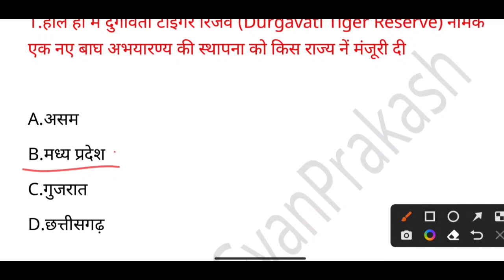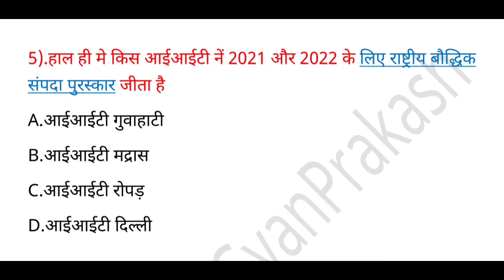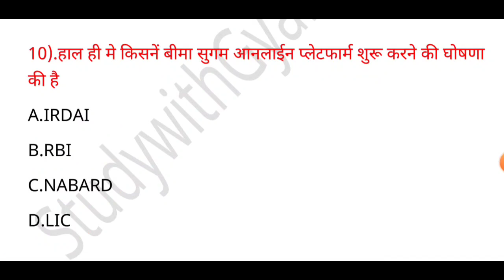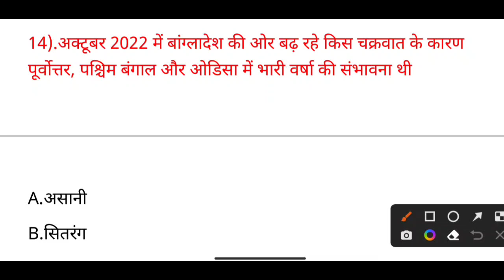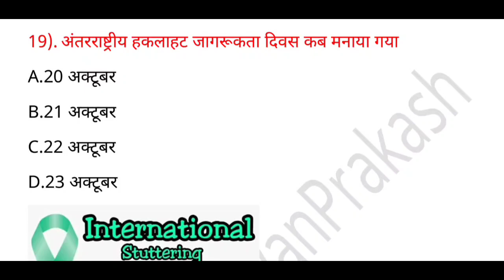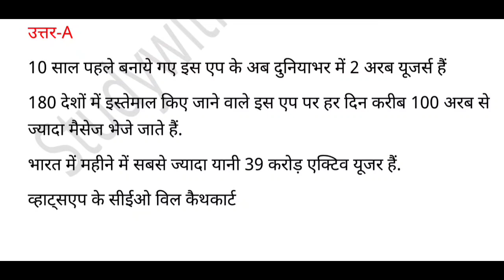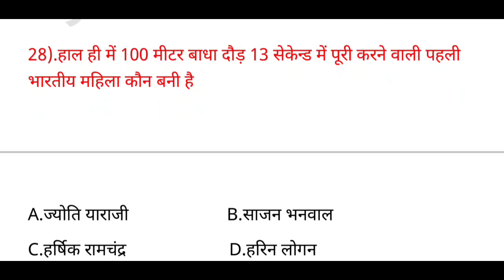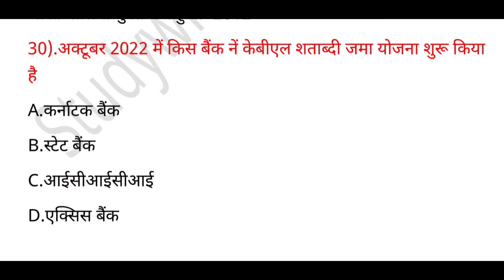30 MCQ : Current Affairs 23/24/25 October 2022 || Most imp VDO BEO PCS 2023 RO ARO Etc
30 MCQ : Current Affairs 23/24/25 October 2022 || Most imp VDO BEO PCS 2023 RO ARO Etc